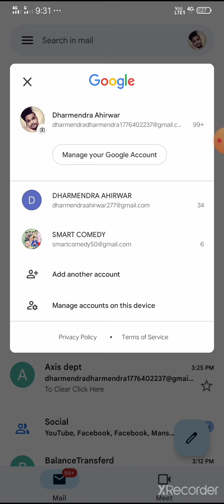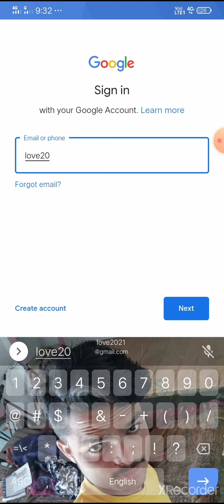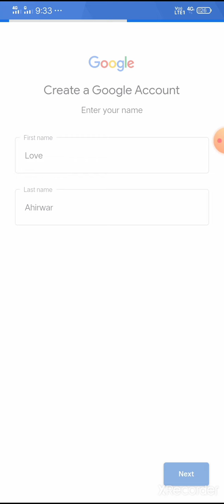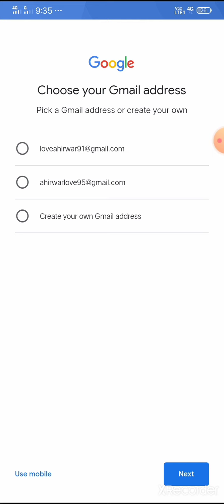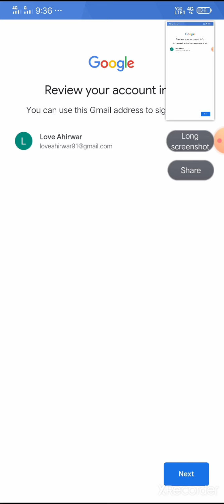new gmail account banaye // new gmail account kaise banaye 2021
new gmail account banaye // new gmail account kaise banaye 2021❤️unlimited❤️ gmail account kaise banaye 2021❤️❤️🙏🙏